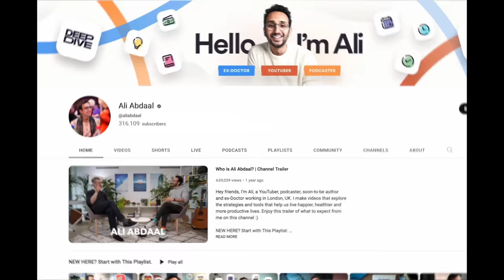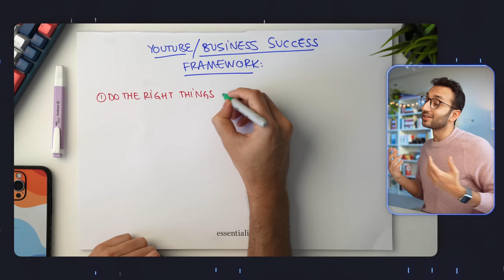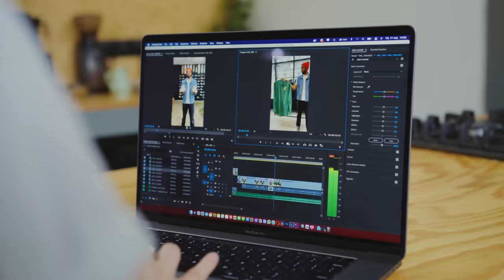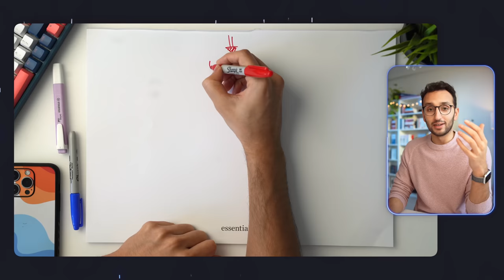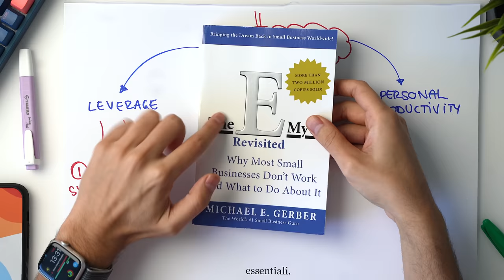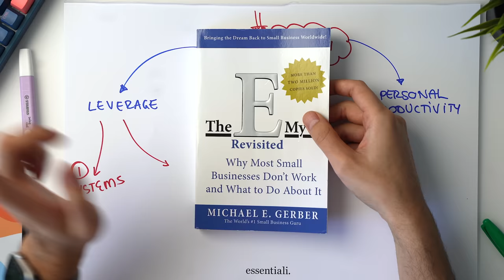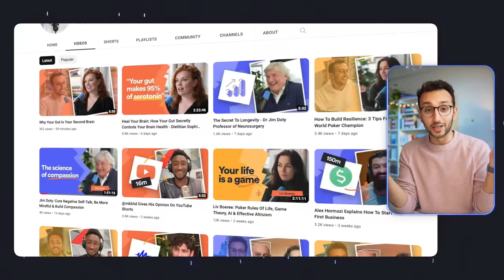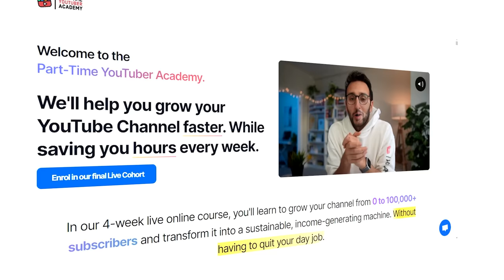How I Started My YouTube Channel in My Spare Time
If you want to start or grow a channel, check out my Part-Time YouTuber Academy

Hey friends, in this video I break down the single most important thing that I did to grow my YouTube channel whilst also having a full time job. I managed to get to a place where I was spending around 5-10 hours a week on the channel, which is pretty insane, so hopefully you'll find something useful. Enjoy x

⌚️Timestamps:
0:00 Introduction
0:54 Part 1
3:58 Part 2
11:01 Part 3